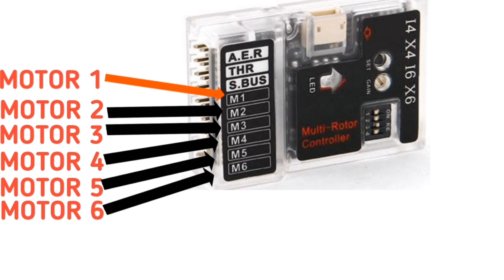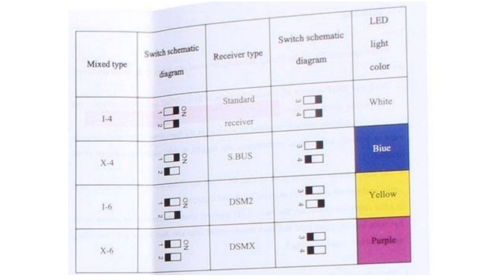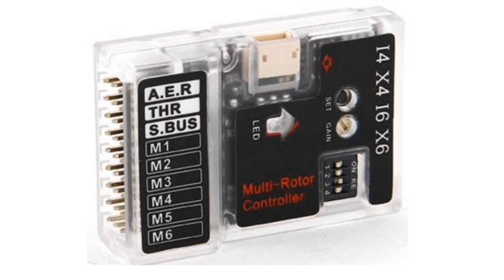QQ super flight controller review and specifications | user manual guide | Think before buying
Time stamp

00:00 Theme
00:23 Specifications
01:25 Wiring
02:25 Other features